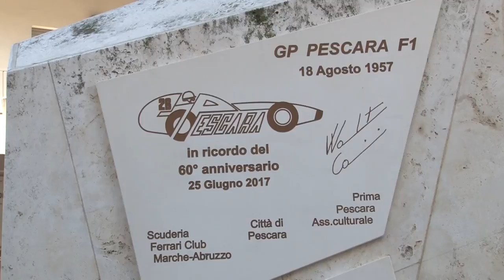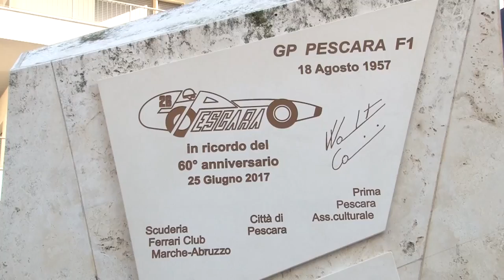A Pescara in Piazza Duca targa per ricordare Trofeo Matteotti e Coppa Acerbo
A Pescara da oggi le due storiche Manifestazioni del Trofeo Matteotti e della Coppa Acerbo verranno ricordate con una targa scoperta questa mattina nel corso di una bella cerimonia